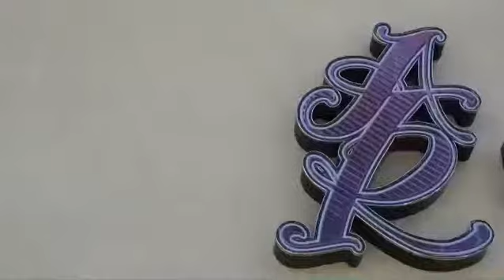Barber promo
Barber @slicedbyrenzo

Dir. @visualsbykyle2